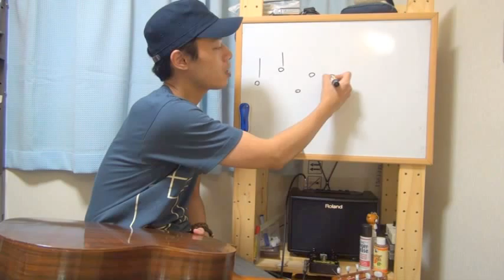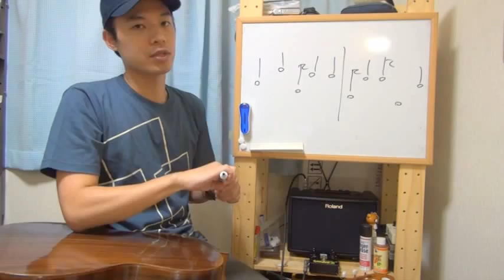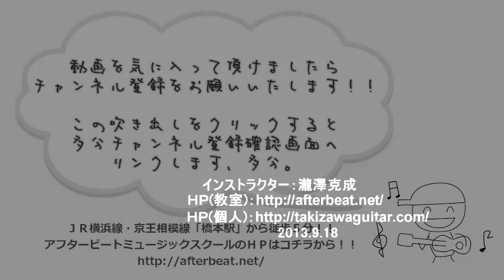ギターレッスン【なんちゃってボサノバ1/2】右手のパターン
誰でも簡単に弾けるなんちゃってボサノバ。
４つのコードを覚えて雰囲気を楽しもう！！

というわけで今回のテーマは「なんちゃってボサノバ」。
いつもと少し違う洒落たコードで遊んでみましょう。

１本目のこの動画では「右手のパターン」を練習します。

親指が弾く「ベースライン」、
人差し指、中指、薬指で同時に弾く「コードトーン」、
この２つのパートをうまく弾き分けられるように
頑張って練習をしてみて下さいね。

慣れないコードがうまく押さえられなくて
トコロドコロ音が出ていなくても大丈夫。

気にせず続けていれば
そのウチ綺麗な音が出るようになりますって。